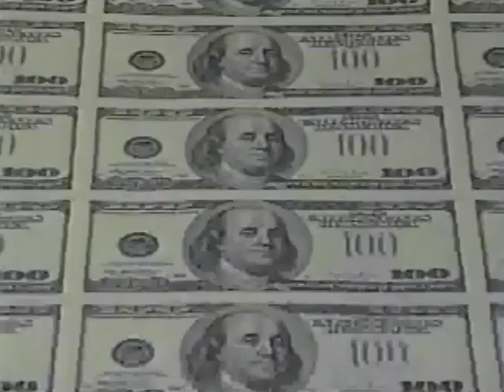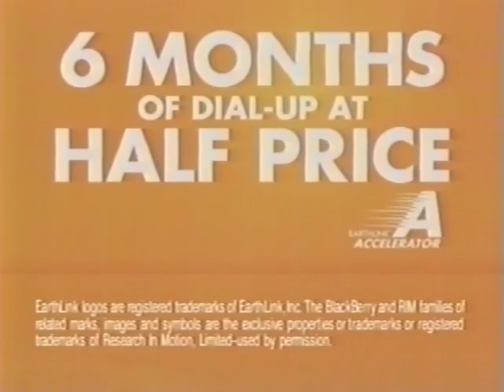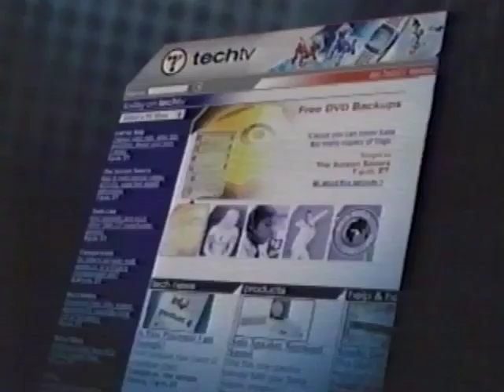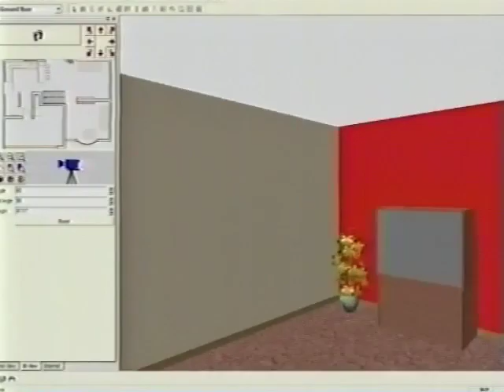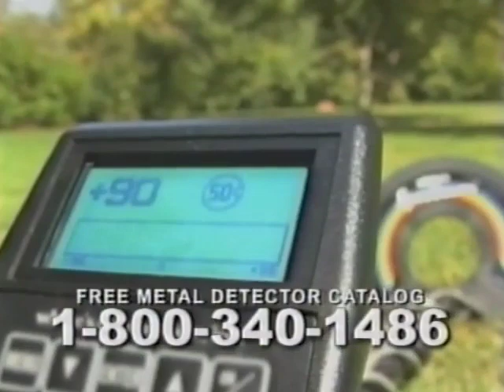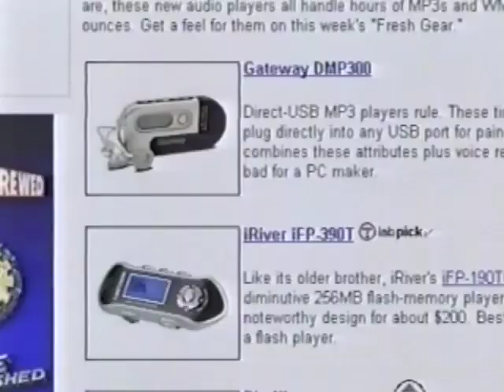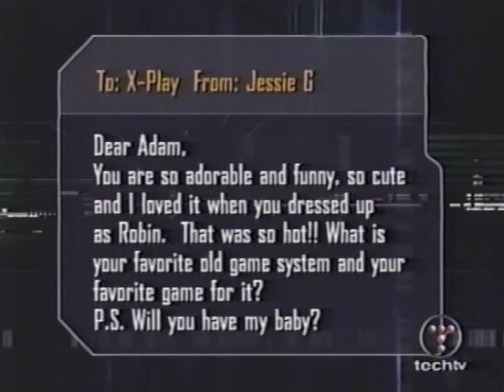X-Play Episode 102 / #9-04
''Karaoke Revolution,' 'NHL Rivals 2004,' and More'
Prod: #9-04 / Airing Order: 102

On tonight's episode, Adam and Morgan review AirForce Delta Strike (PS2), NHL Rivals 2004 (Xbox), SpellForce (PC), serenade us to the likes of Karaoke Revolution (PS2) and sit down with Kiyash Monsef of the Counter-Strike documentary "G4M3RS: A Documentary."

Another weird audio issue with this one.  Must have been a bad tape or something.

Also... SHANE SATTERFIELD KARAOKE!